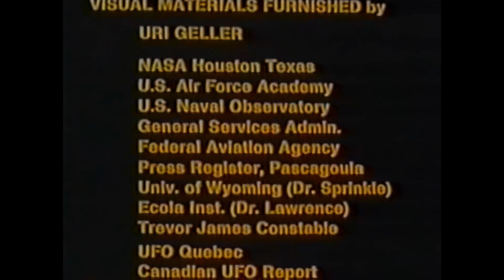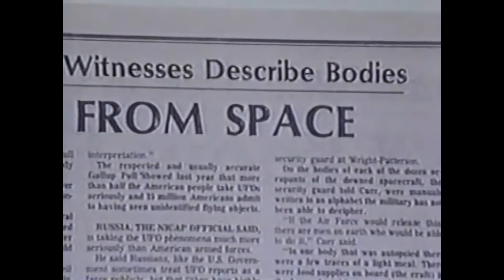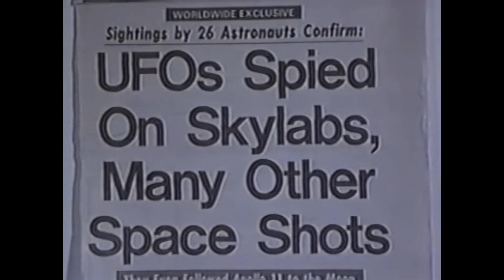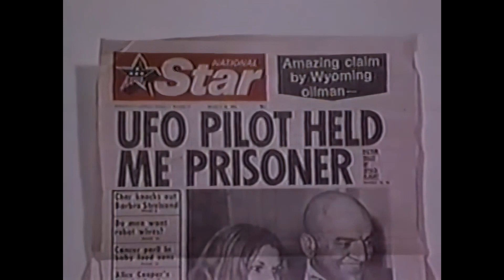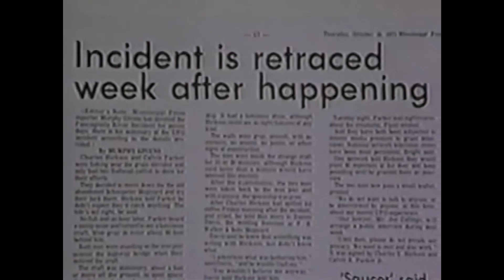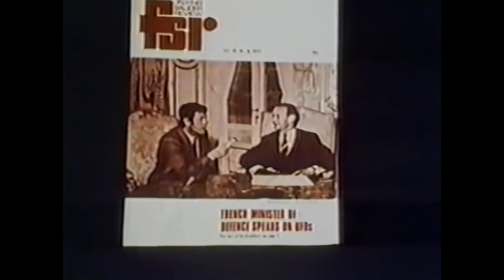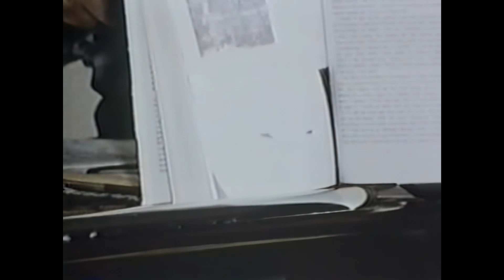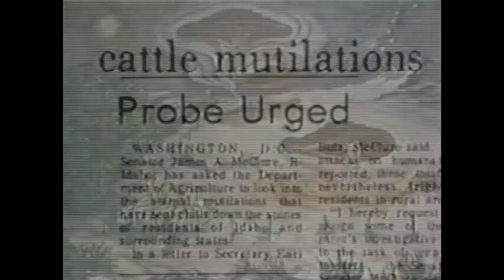Overlords of the UFO 1976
A 1976 Documentary about UFO's:

Tower Films
Director: G. Brook Stanford
Writer: W. Gordon Allen

Cast:
W. Gordon Allen
Trevor James Constable
Juan Fava
Stanton Friedman
Uri Geller